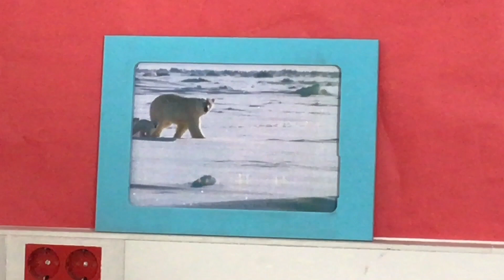CEIP Nuestra Señora de la Fuencisla - Proyecto 50-50 Curso 23-24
Vídeo de la campaña de comunicación del CEIP Nuestra Señora de la Fuencisla para el Proyecto 50-50 del curso 23-24.